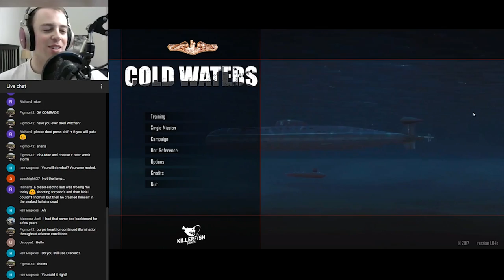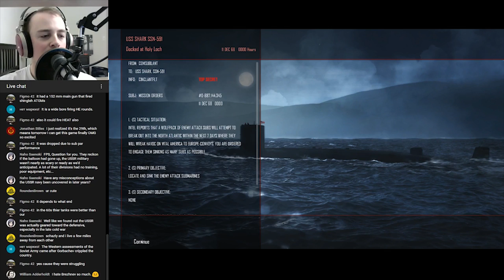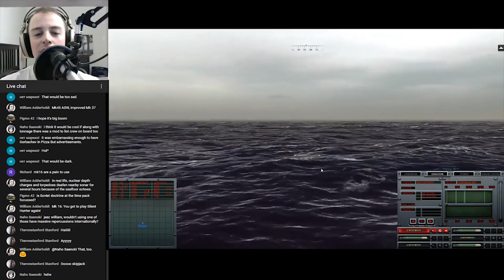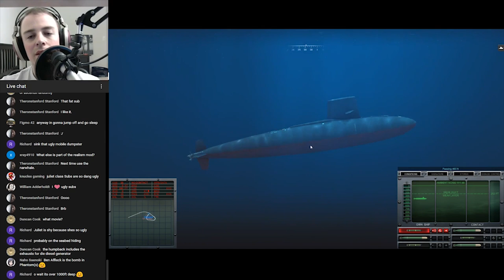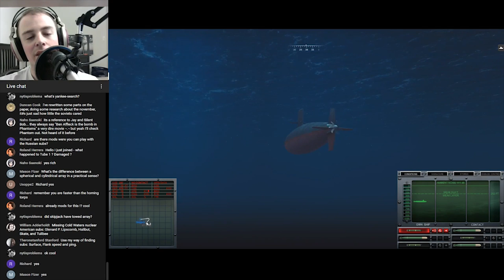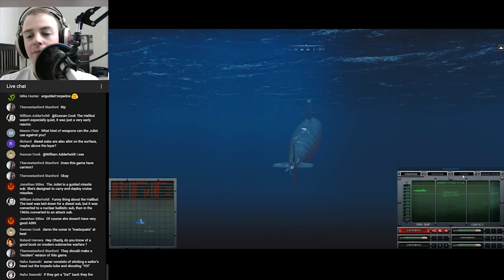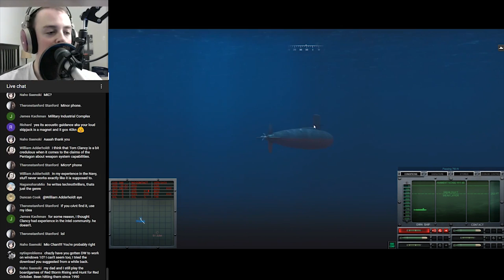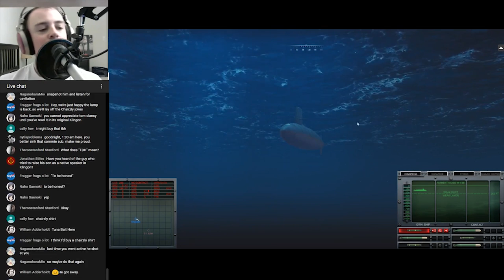Cold Waters (11) Skipjack in '68 (RE: Where's the Juliett?)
I'm heading headlong into the 1968 campaign using the Skipjack!